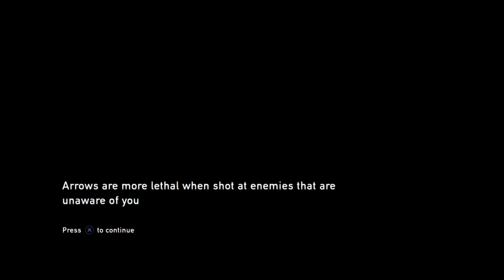The Last of Us Remastered | New Game Plus | Episode 4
I'm trying to stealth as much as possible throughout this whole playthrough.